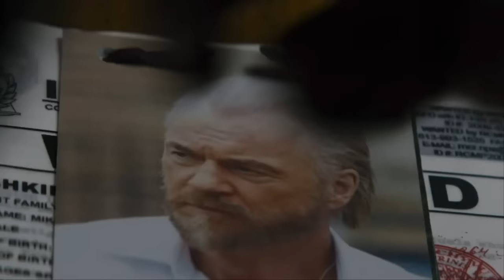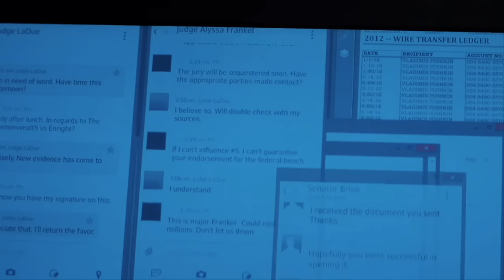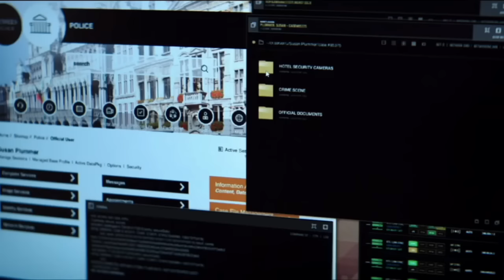Must Watch Before Equalizer 3 | Recap of Equalizer 1 and 2 | Movie Summary Ending Explained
Equalizer 1:

Robert McCall is a former special service commando who faked his own death in hopes of living out a quiet life. Instead, he comes out of his self-imposed retirement to save a young girl, and finds his desire for justice reawakened after coming face-to-face with members of a brutal Russian gang. McCall becomes the go-to man when the helpless require the kind of vengeance they would never find without his skills.[1]

Equalizer 2:

Former Marine and Defense Intelligence Agency spy Robert McCall now lives in a diverse apartment complex in urban Massachusetts. He is working as a Lyft driver and assists the less fortunate with the help of his friend, Susan Plummer. McCall anonymously travels to Istanbul by train to retrieve a local bookstore owner's daughter who was kidnapped by her father. He also helps Sam Rubinstein, an elderly Holocaust survivor who is looking for a painting of his sister; the two siblings were separated when they were transported to different camps by the Nazis, but the painting is found to be auctioned off and Sam cannot prove that he owns it. After discovering that the apartment courtyard has been vandalized, McCall accepts an offer from Miles Whittaker, a young resident with an artistic but troubled background, to repaint the walls. One day, Susan and DIA operative Dave York, McCall's former teammate, are called to investigate an apparent murder-suicide of an agent and his wife in Brussels. When one of McCall's long-time friends is found dead, he sets out for vengeance.[2]

Cast:
Denzel Washington as Robert McCall
Marton Csokas as Teddy
Chloe Grace Moretz as Teri
David Harbour as Masters
Haley Bennett as Mandy
Bill Pullman as Brian Plummer
Melissa Leo as Susan Plummer
David Meunier as Slavi
Vladimir Kulich as Vladimir Pushkin
Pedro Pascal as Dave York
Ashton Sanders as Miles Whittaker

Chapters:

00:00 - First Movie
04:26 - Second Movie
07:08 - McCall Finds Out It Was Dave